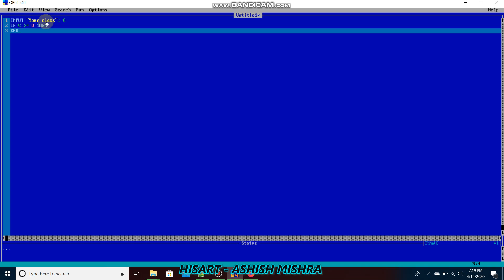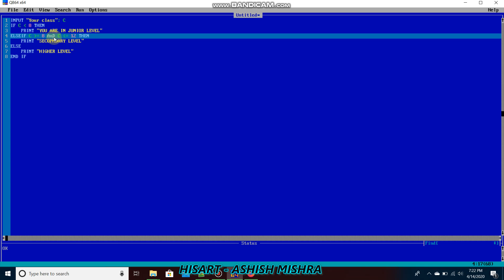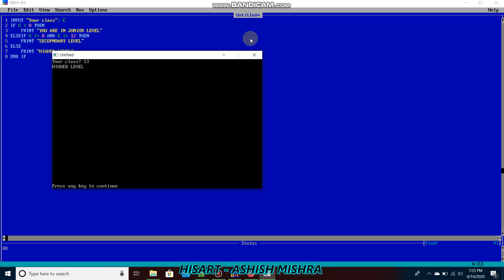[HINDI] IF statement - QBASIC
Learn how to use IF statement in QBASIC easy simple syntax below:

IF-THEN STATEMENT:
IF (CONDITION) THEN (STATEMENT)

IF-ELSE STATEMENT:
IF (CONDITION) THEN
(STATEMENT1)
ELSE
(STATEMENT2)
END IF

IF-ELSEIF-ELSE STATEMENT:
IF (CONDITION1) THEN
(STATEMENT1)
ELSEIF (CONDITION2) THEN
(STATEMENT)
ELSE
(STATEMENTn)
ENDIF